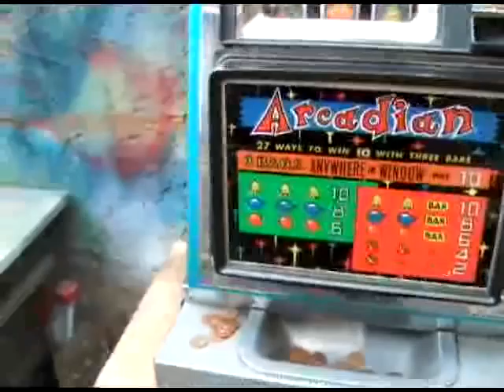Mephisto's Machines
Part one of a video catalogue of some great old arcade machines/one arm bandits. This is the Arcadian 65, drool, drool. Must be a sad f but hey it's good to have interests.